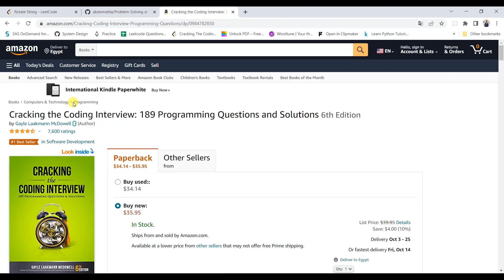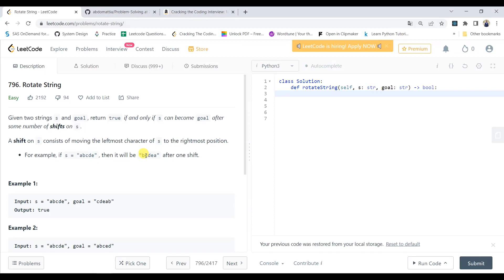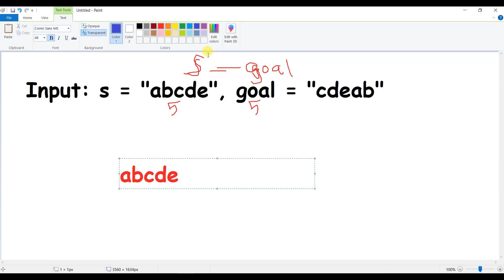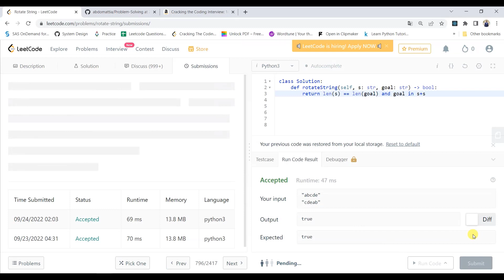LeetCode 796. Rotate String Problem Solving شرح حل المشكلات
The problem

شرح حل المشكلات باستخدام لغة بايثون
Problem Solving using Python
Big O
 O(1)
O(n)
O(n^2)
Hash Table
O(n log n)
sorting

شرح ال problem solving باستخدام لغة بايثون ، شرح هياكل البيانات، شرح برمجة بايثون ، اسئلة الانترفيو،
software engineer,  engineering, backend development, front end development,  developer